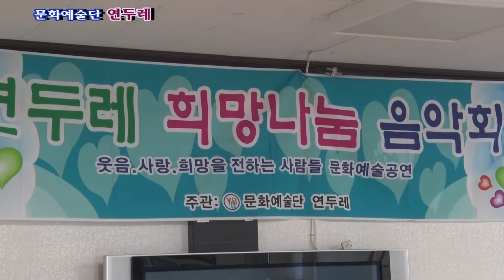가수 한미란 "소양강 처녀" (원곡:김태희) 문화예술단 연두레 시온요양원 재능기부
문화예술단 연두레  시온요양원 재능기부
2017년6월21일